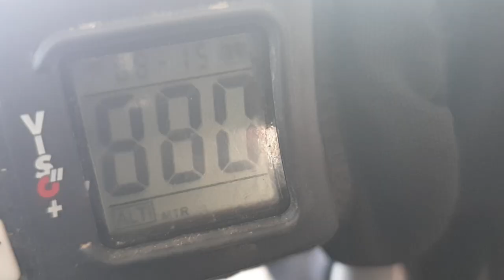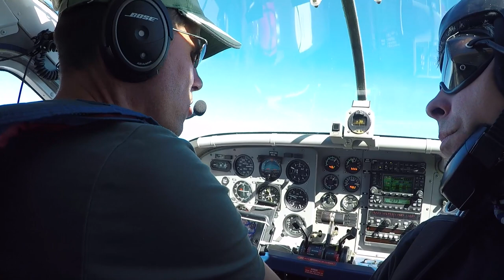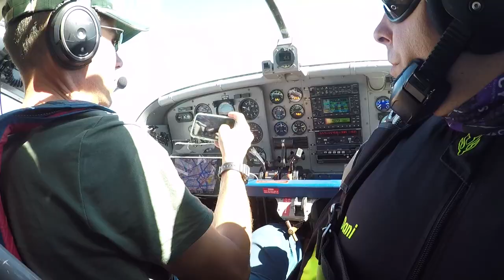FKL Tour 2020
High Vertical Acceleration

Impressionen von der Sprungtour mit unserem Pilatus Porter PC-6 (Kilo Lima) am 8. September 2020 mit Absprüngen in

Wangen-Lachen
Birrfeld
Triengen
Fricktal-Schupfart
Buttwil
Buochs
Speck-Fehraltdorf
Sitterdorf

Abgesetzt wurde jeweils aus 4000m über Grund. Nach der Landung wurden die Schirme gepackt, die nächste Landezone gebrieft und anschliessend angeflogen für den nächsten Absprung.

Video credits: Lukas, Walti, Steven, Sigi und Cetti